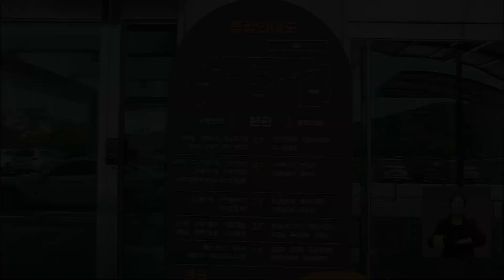화성시, 쿠팡에서 사회적기업 상품 판매 특별전 개최 / OBS 뉴스O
경기도 화성시는 다음달 말까지
쿠팡 '착한상점'을 통해 지역 내 사회적기업
상품을 판매하는 특별전을 한다고 밝혔습니다.

'착한상점'에서 '화성시 사회적경제 상품
특별전 화사한 마켓' 배너를 클릭하면
관련 상품을 살 수 있습니다.

시는 특별전에서 제품을 구매한 소비자에게